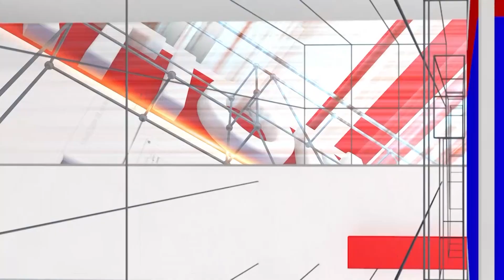ಇದು ಕಲಿಯುಗದ ಹೊಸ ರಾಮಾಯಣ ಕನ್ನಡತಿ ರಂಜನಿ ಕ್ಯೂಟ್ ಮಾತು | Ramana Avatara | National TV